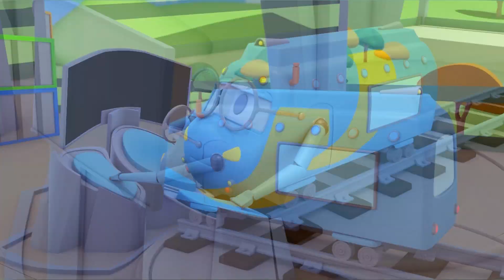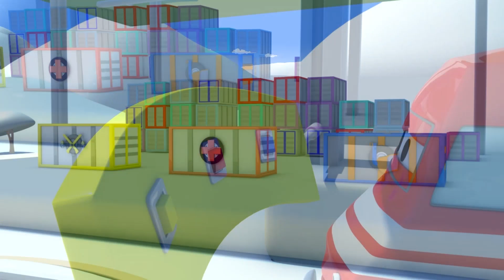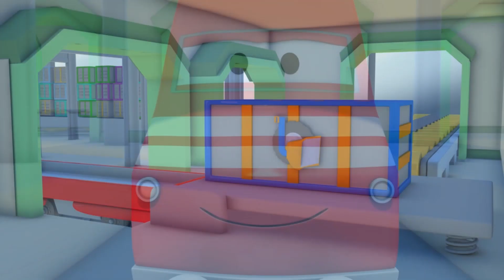القطار تروي - السيارات الصغيرة تلعب الاستغمايه - مدينة السيارات - رسوم متحركة للأطفال 🚄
قم بتحميل تطبيق توم شاحنة الجر من هنا!

القطار تروي هو رسوم متحركة للأطفال . القطار تروي هو أسرع وأذكى قطار في مدينة القطارات! يمكنه أن يحول نفسه إلى اي مركبة بمساعدة صديقه، تيدي : سيارة إسعاف ، شاحنة جر ، سيارة شرطة ، شاحنة إطفاء ، حفارة ، شاحنة عملاقة وأي وسيلة نقل أخرى! هذه الرسوم المتحركة للأطفال في مجال الشاحنات مناسبة للأولاد والبنات المهتمين في السيارات والقطارات!

أهلا بكم في مدينة السيارات، حيث تعيش السيارات والشاحنات مع بعضهم البعض في سعادة أبدية. تابع مغامرات توم شاحنة الجر، دائما و جاهز لمساعدة أصدقائه، مات سيارة الشرطة وفرانك سيارة الإطفاء سيارات الدورية البوليسية القوية، تروي القطار الأسرع وكارل الشاحنة الخارقة والعديد من الأصدقاء الآخرين ومغامراتهم المذهلة.